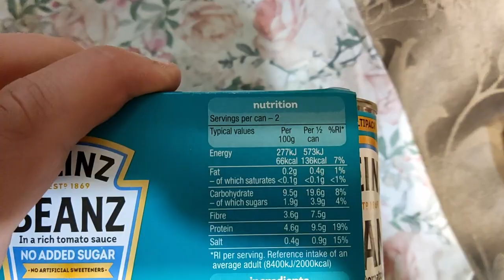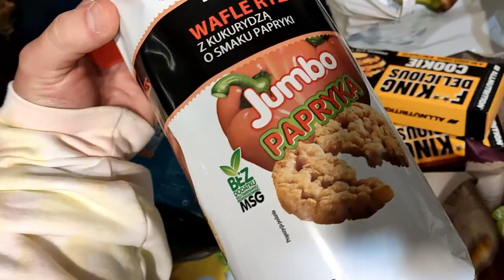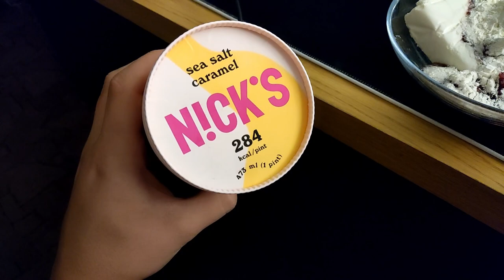Jednak jakieś zawody będą grane | #7